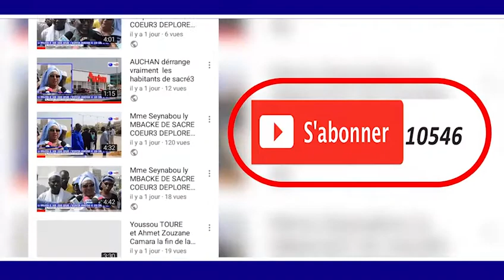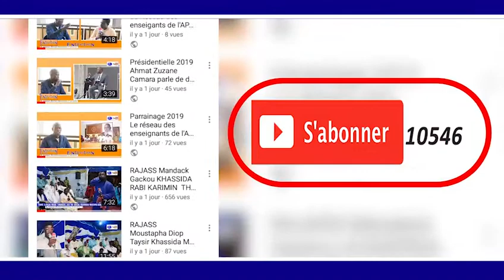MAGAL SERIGNE MASSAMBA KANNI BOUSSO A TOUBA DAROUL KHADIM 2018 TALIF N6